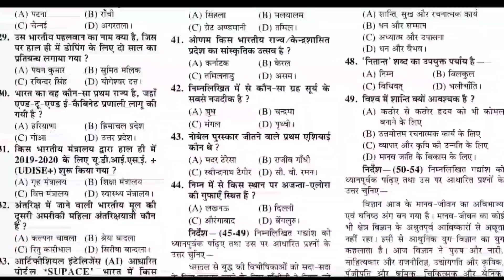UP TGT PGT Exam Date 2022 | UPPSC RO/ARO 2022 New Vacancy Notification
UP TGT PGT 2022 Safe Score :
AMAZON –
Guide
Practise Sets –

FLIPKART –
Guide

Description About this Video :

Today In this Video I have discussed about UP TGT PGT 2022 Exam Date.

Topics Covered :

UPPSC RO/ARO 2022 New Vacancy
UP TGT PGT 2022 Exam Date
UP TGT PGT 2022 Exam Center